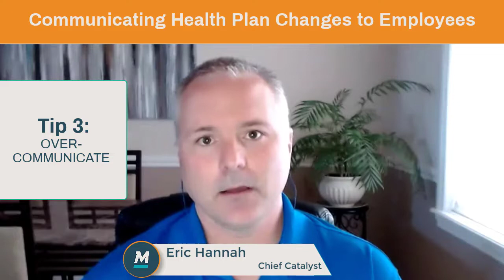Communicating Health Plan Changes to Employees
How to best communicate employee benefits changes during crisis.